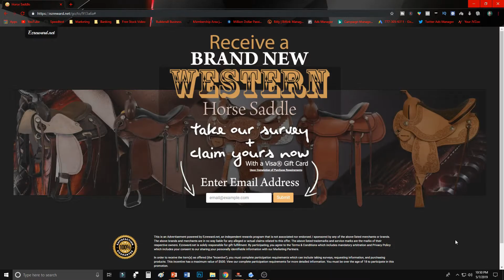Western Horse Saddles - How To Receive Western Saddles For Your Horse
western horse saddles - Best selling products: Best Western Horse Saddles

Western horse saddles uk Exactly what to think about while purchasing horse saddles for sale
 Pleasure Trail Western Horse Saddles EBay
You will find a big selection of western horse saddles for sale and we are adding more all the time
Explore NWHorseForum's board "Western horse saddles", followed by 225 people on Pinterest Its most popular (and challenging) horseback riding session is priced at RM440, where riders are guided through a 550 million year-old rainforest in Langkawi
The “Wild Horses in San Juan Capistrano” project's momentum is mounting, with finished or half-finished full-sized horse statues sprinkled around the downtown area

666 results - Western Saddles for Sale

horse saddle review- pros & cons- craftmanship vs shortcuts - things i look for in western saddles. about horse saddles : parts of horse saddles.
In the early '70's, plastic saddles started to make major inroads, and today only a few top-end touring bikes come equipped with leather saddles 9 best horse saddles 2017. about horse saddles : western horse saddle types.
rod nikkel  a western saddle tree maker for over 20 years  explains the essentials of how to check your western saddle for fit. how to western saddle a horse.
how to saddle a horse western style.

 learn how to pick the right western saddle for your needs in this free video about saddles for horseback riding... different features on western saddles will allow you to do various things.
in this video i show you how to properly saddle and bridle a horse western style. how to tack up a horse western style.
judging how well your western saddle fits your horse. english and western horse riders compete against each other to experience the challenge of riding in a completely different discipline...
western saddle fit - the essentials. how to western saddle your horse.

our complete review  including our selection for the year's best horse saddle  is exclusively available on ezvid wiki.

Best Western Horse Saddles - www

 Western horse saddles ebay jpg 165x225 Western saddle gullet · Download Image

Items 1 - 12 of 563 - Find comfortable western horse saddles for sale on Hilason

 Top western horse saddles from Silver Royal, Royal King and Billy Cook at great prices on HorseLoverZ

Top Turkey Horseback Riding Tours: See reviews and photos of horseback riding tours in Turkey, Europe on TripAdvisor Aguilar, 63, has boarded horses in San Juan Capistrano since 1958
Western saddles are used for western riding and are the saddles used on working horses on cattle ranches throughout the United States, particularly in the west